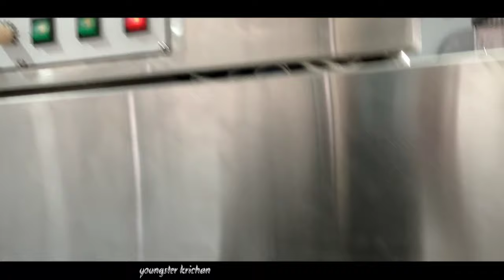💧Water Factory Visit || पानी Bottle, Jar Filling Vlog .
The video is shooted a year ago.
edited and uploaded at the date